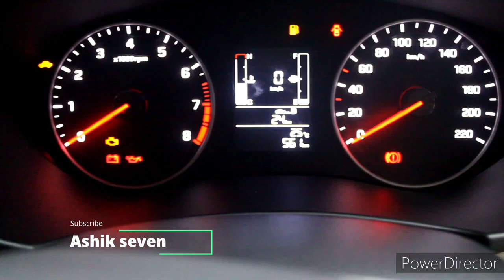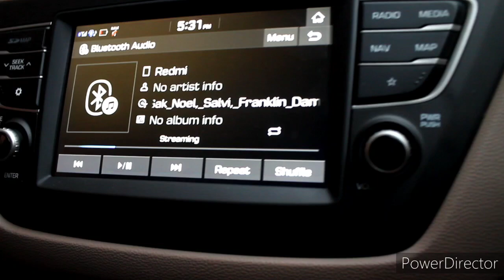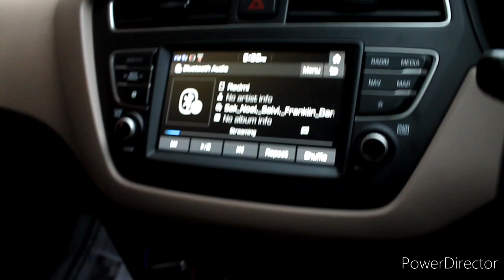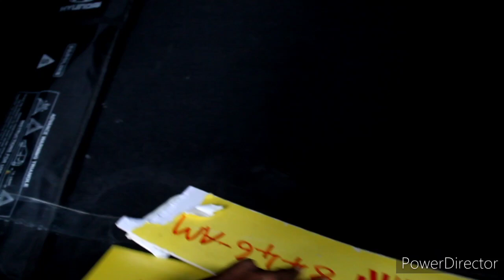I 20 sport+ full video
this is not a review